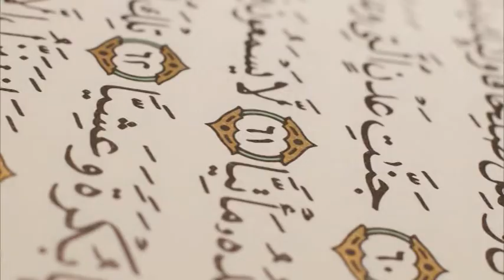NURUL QURAN || 03102022 || Moulana Foyez Ahmed